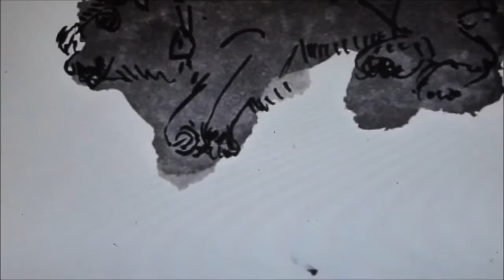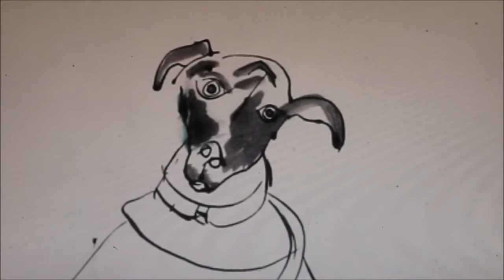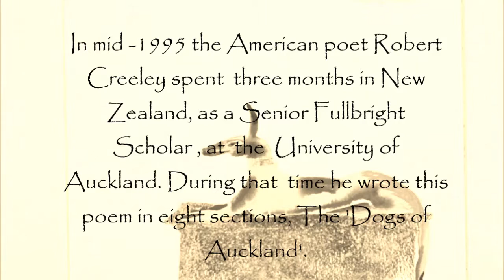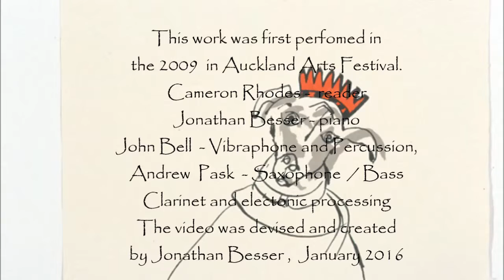'The Dogs Of Auckland' - Poem By Robert Creeley with images by Max Gimblett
'The Dogs Of Auckland'
A poem by Robert Creeley with Images by Max Gimblett
Performed in the '2009 Auckland Arts festival'
Musical director - Jonathan Besser
Poem read by - Cameron Rhodes
Jonathan Besser -Piano
Andrew Pask - Saxophone/Bass Clarinet and electronic processing
John Bell - Vibraphone and percussion
video bu Jonathan Besser